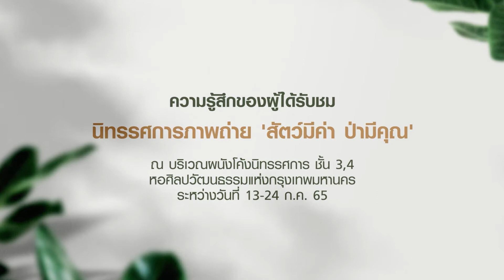'ภาพถ่าย' สะท้อนเรื่องราวที่มีความหมายผ่านความรู้สึกของผู้ที่ได้ชมนิทรรศการ 'สัตว์มีค่า ป่ามีคุณ'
"ภาพที่เราเคยเห็น แต่เค้าสามารถถ่ายแล้ว ใช้มุม แสง สี ดึงความสวยงามจากมุมที่เราเห็นให้สวยกว่าเดิม"

ส่วนหนึ่งของความรู้สึก
จากผู้ที่ได้ชมนิทรรศการ 'สัตว์มีค่า ป่ามีคุณ'
ณ หอศิลปวัฒนธรรมแห่งกรุงเทพมหานคร
ระหว่างวันที่ 13 - 24 กรกฎาคม 2565

ชื่นชมภาพถ่าย 'สัตว์มีค่า ป่ามีคุณ' เพิ่มเติม ได้ทาง
- Facebook Fanpage : สัตว์มีค่า ป่ามีคุณ
- Instragram : cp_photocontest